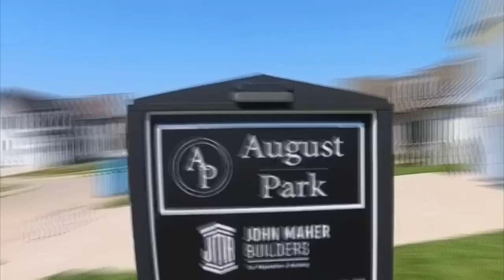The Best Builder in Spring Hill | New Model in August Park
Introducing the latest model from John Maher Builders:

"Experience award-winning craftsmanship in our latest model home with 4 bedrooms, 3.5 baths, an office, and a spacious bonus room. This home features sand-finished hardwood floors, quartz counters, and birchwood cabinets with soft close. Enjoy cooking with a 48" Wolf range and custom hood. The primary bedroom and office boast cedar ceiling beams, while extra trim work and an exterior fireplace complete the covered front and rear porch. Plus, a tankless water heater, low voltage wiring, sod, and irrigation are included. Visit us to see modern living redefined with John Maher Builders."